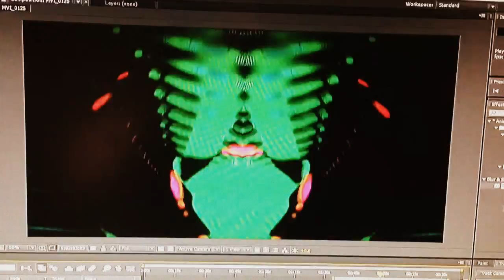Doctor who - video feedback experiment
Just a simple test using my canon 550D camera and a LG 27" TV

Will attempt a smother version soon